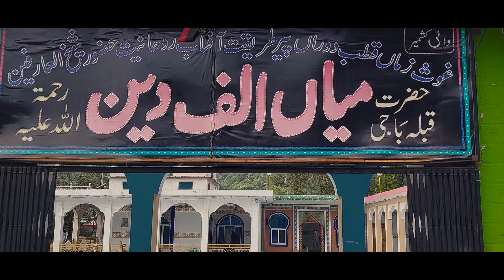The World of Shepherds || Nomad Journey || Tourism Info || Tour Guide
I and my fourteen year old son, Ateeb Gillani, traveled with the nomadic Gujjar Bakrawals in April 2022, an 85 days trek on foot. Which started from Bhimbhar Azad Kashmir and ended at Deosai, the second highest plateau in the world. The purpose of this trip was to have a closer look at the culture of the Gujjar Bakarwals and to assess the hardships of their lives. This trip was the most beautiful trip of our life, about which Mustansar Hussain Tarar also wrote that he wished to travel with these Bakrwals. In this trek we also crossed 14 mountain passes including the remarkable Kale Jandran Pass (15000 feets above sea level) and Chhach Pass (16500 feets above sea level), besides this trek passes through the beautiful pastures, forests, streams, rivers and villages of Kashmir. In which you not only see the life of Bakarwals closely, but also the real face of Kashmir is also seen during this time.

If you also want to travel on this beautiful route of Bakarwals, then be a part of 45 days trek with us. Which will start from Bagh Azad Kashmir and end at Taobat Neelam Valley Azad Kashmir. This entire trip will be on foot and on the mountain slopes, in which you will also see and know the beauty and culture of Azad Kashmir closely. In this journey, you will pass through the largest pastures, lakes, forests, streams, rivers, waterfalls and mountain passes of Azad Kashmir.
In the year 2023, we made 22 people our companions on this journey, whose vlogs you will soon watch on our channel. This journey is total 45 days but for people's convenience we have divided it into 9 parts each part is 3 to 7 days you can join any part with your convenience. For details visit our Facebook page Tours to Heaven or Qadeer Gillani's page.